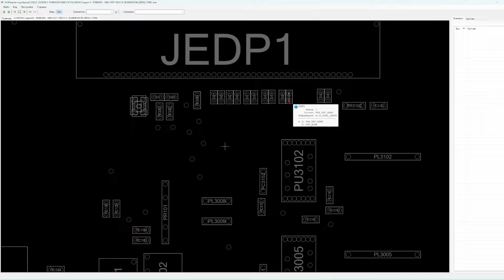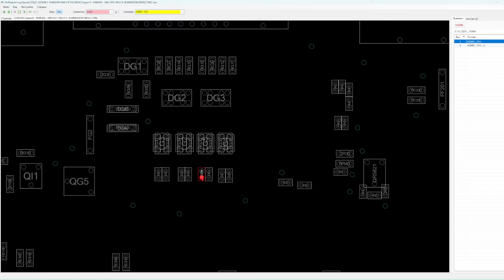Lenovo Legion 5 после очумелых ручек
Написал сценарий сам, а речь озвучил с помощью ИИ. Зацените что из этого получилось -)
Ноутбук после предыдущего сервиса, не реагирует на кнопку включения.
По вопросам ремонта пишите мне в